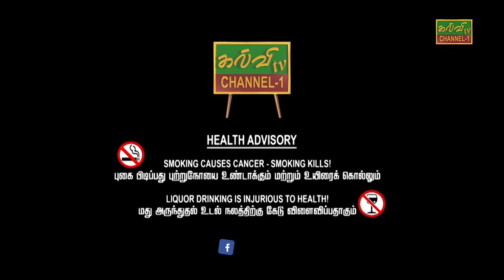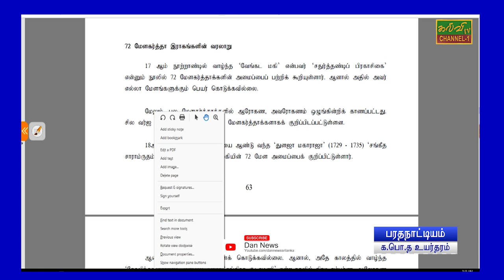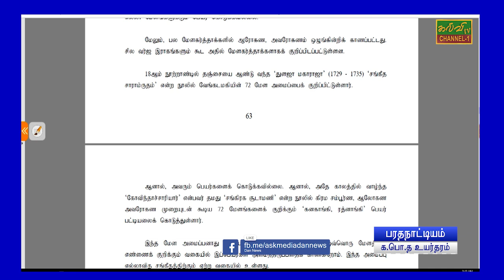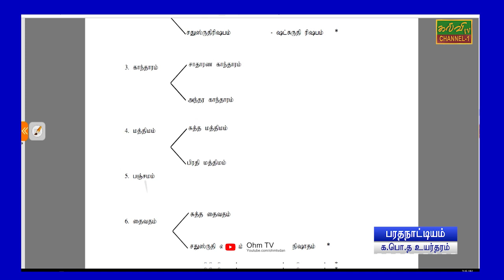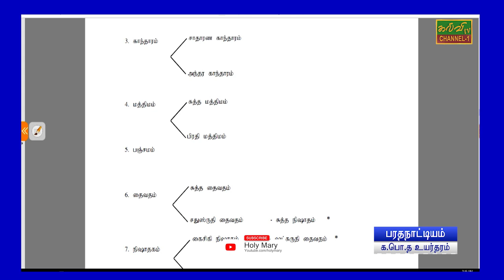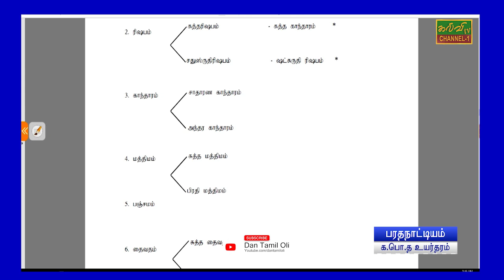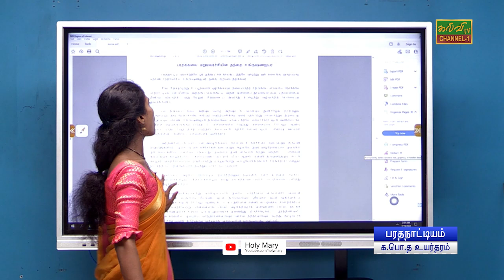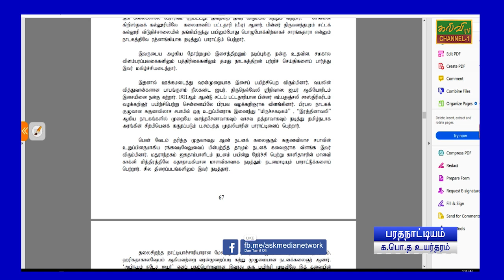பரதநாட்டியம் | Dance | மேளகர்த்தா | க.பொ.த உயர்தரம் | G.C.E A/L | 28.10.2024